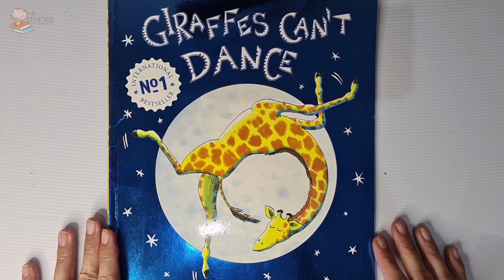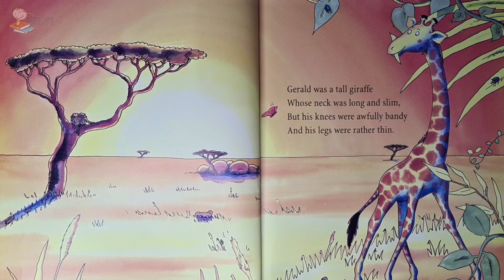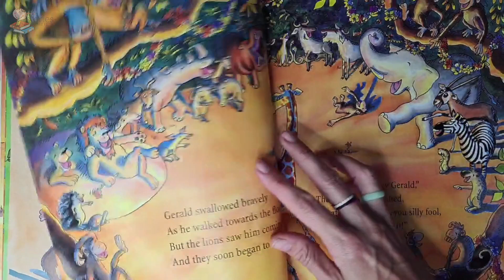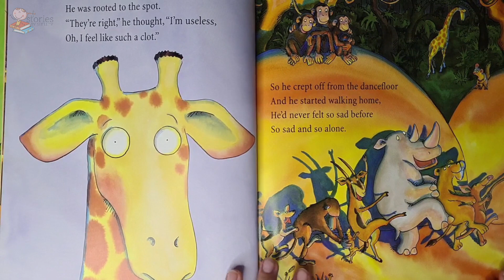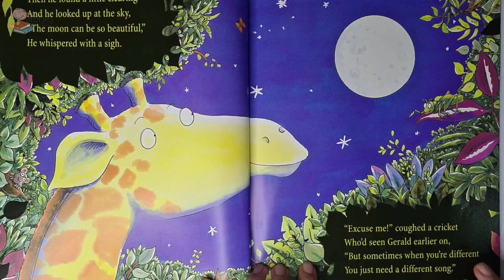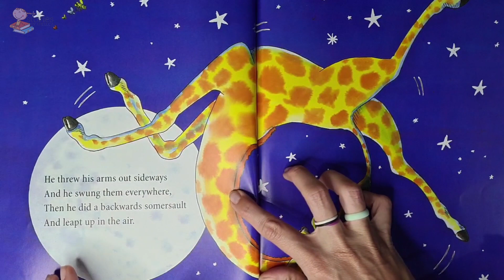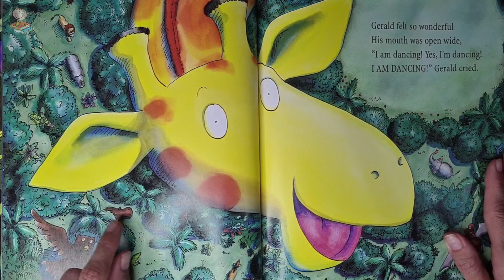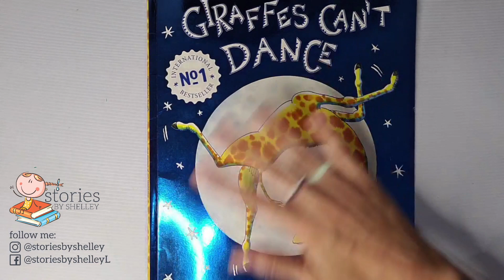Giraffes Can't Dance | READ ALOUD | Storytime for kids